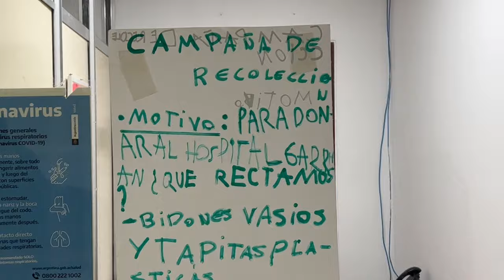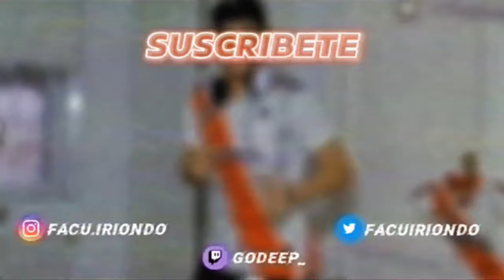VLOG en la CANCHA | EXPERIENCIA @TNTSportsAR | River Plate 1-0 Talleres | Copa de la Liga 2023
Muchas gracias a @yiyogarcilazo y a @sariskleit